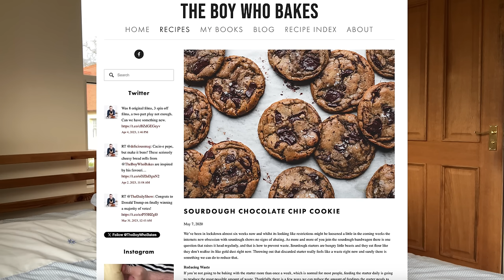what I've been loving (yarn, clothes, movies, colour analysis etc.)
My Shop & Commission Form 💛